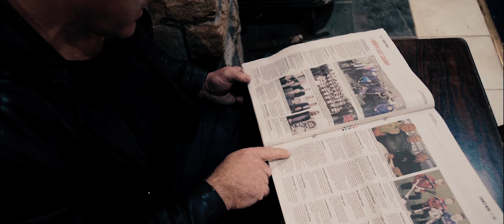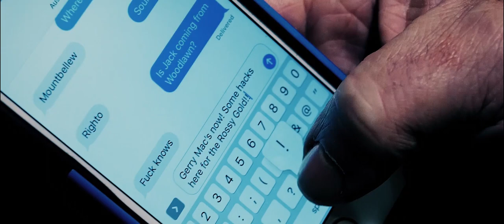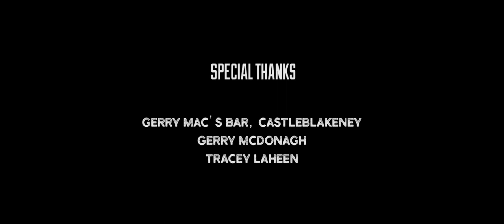When To Fold Em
Fresh off the festival circuit, here’s our first short film we shot over a year ago in 1 day with no budget on entry level equipment to test we could tell a story. We’ve been delighted with the response!